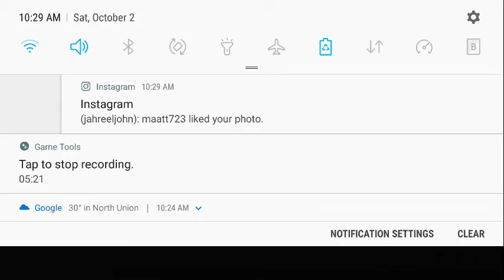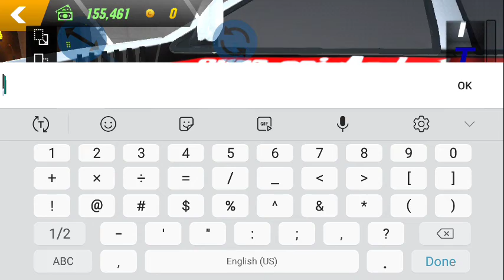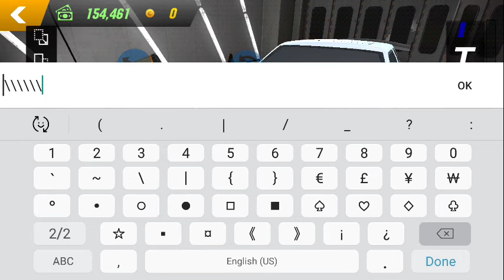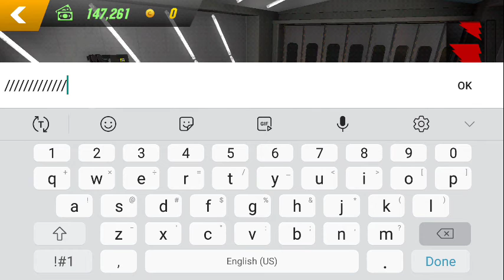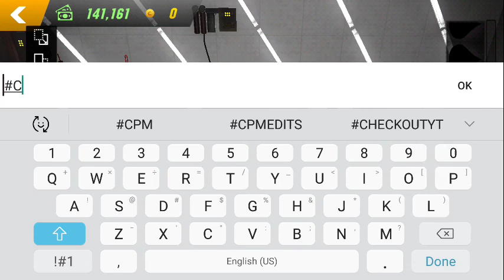CAR PARKING MULTIPLAYER STREET CAR BUILD